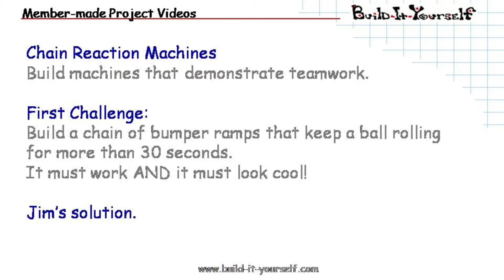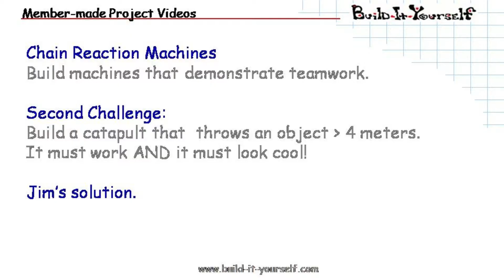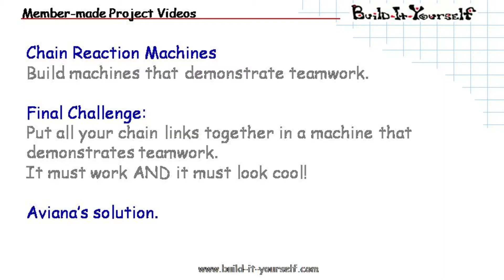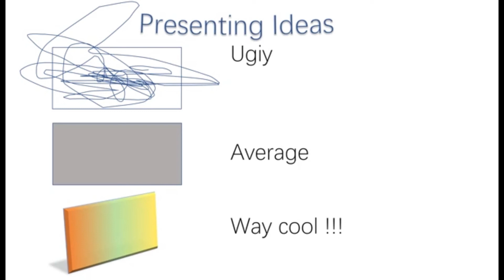Hall of Fame: Home Videos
Made by China Future Education Students.
Chain Reaction Machines